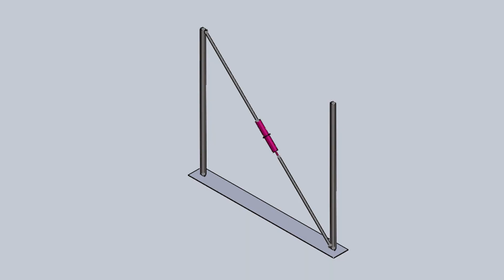Student Profile Negar Shams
Fourth-year civil engineering student, Negar Shams, talks about her experiences at UBC Okanagan's School of Engineering including some innovative research that she spearheaded.